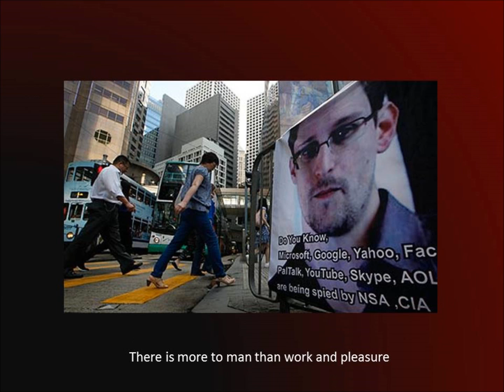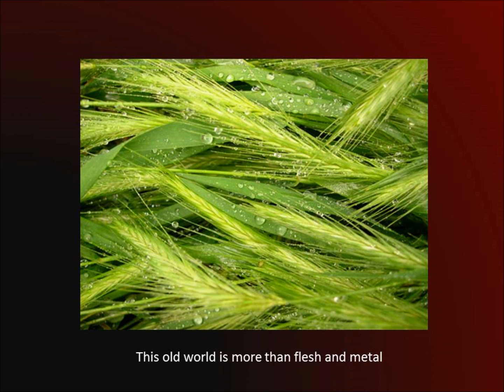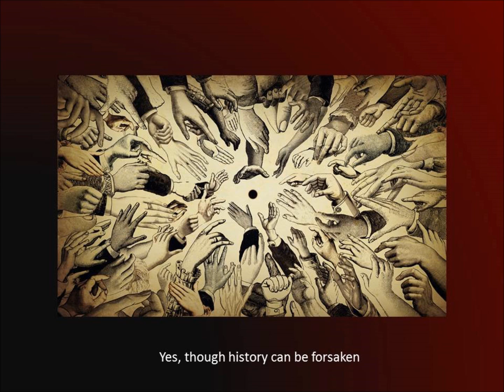Miracle Of Life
Anthemic celebration of that which is all around us, yet we take so little notice of